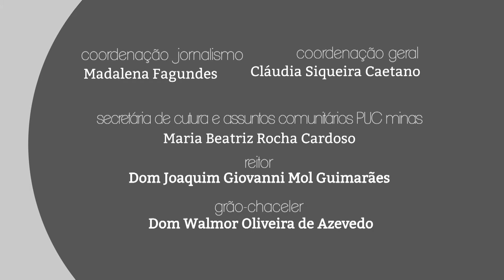Giro PUC TV - 26/03/2018 - Matheus Soares